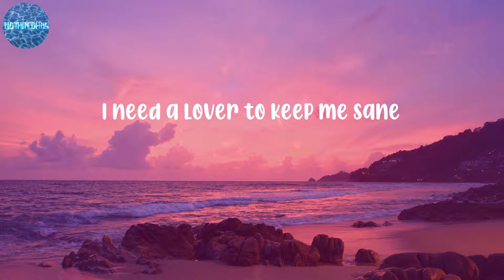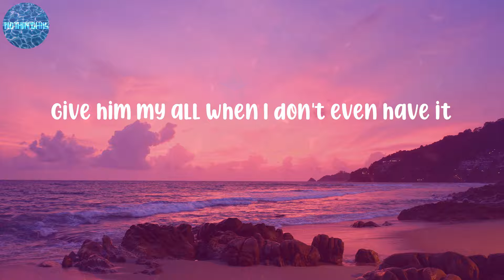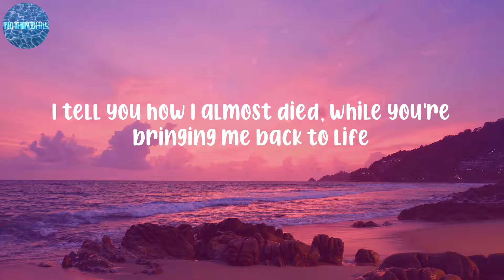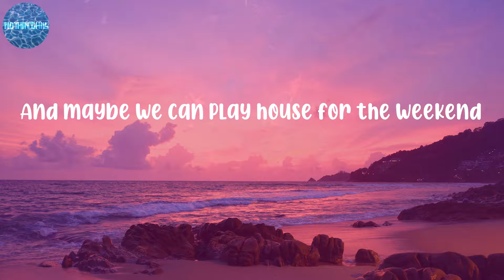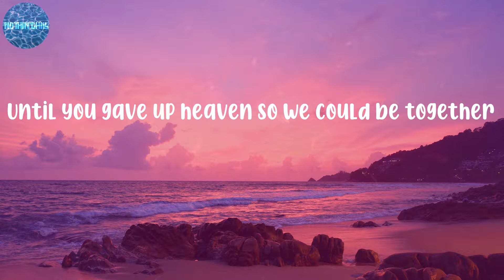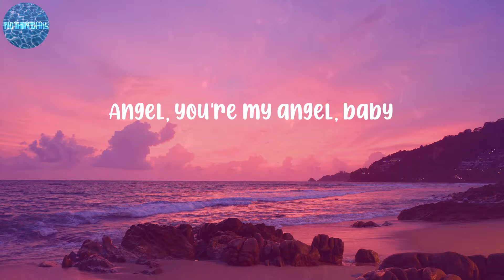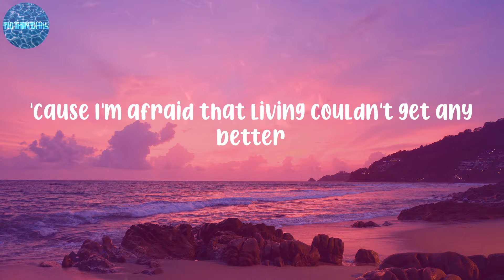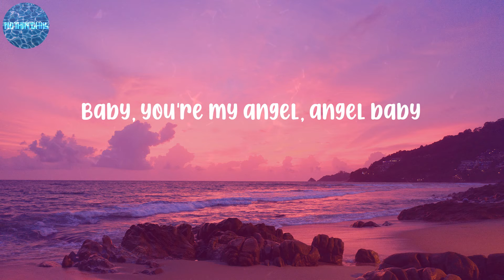Troye Sivan - Angel Baby (Lyrics)